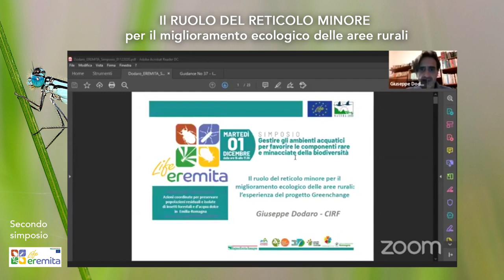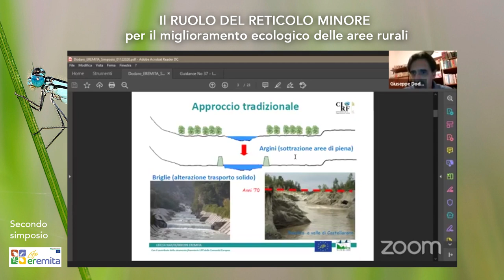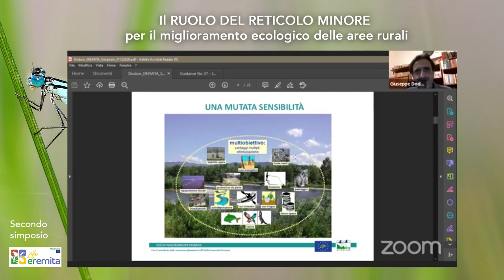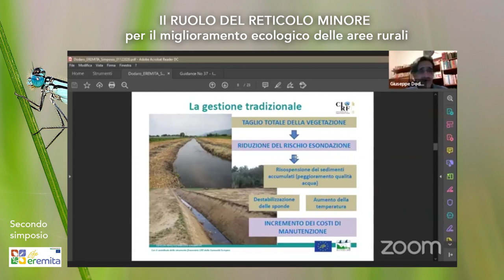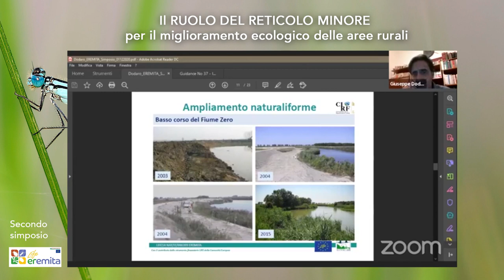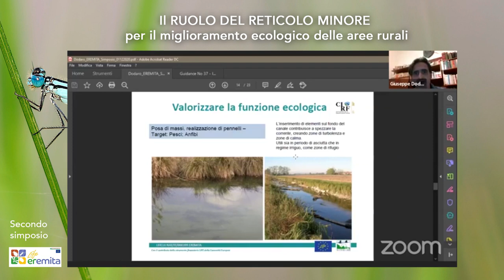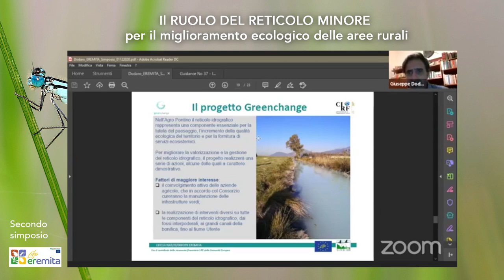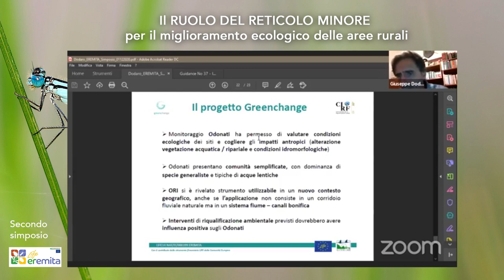Il ruolo del reticolo minore per il miglioramento ecologico delle aree rurali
Intervento di Giuseppe Dodaro, membro del Direttivo CIRF, al secondo simposio Life Eremita. In questo estratto viene riportata l'esperienza acquisita nel progetto Life Greenchange
Il video completo di tutti gli interventi è disponibile presso la pagina facebook Life Eremita